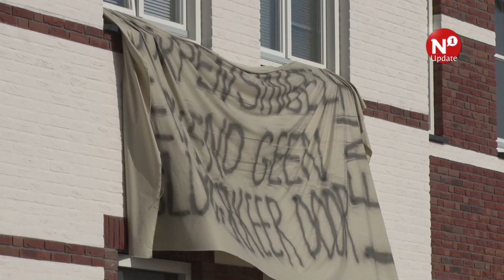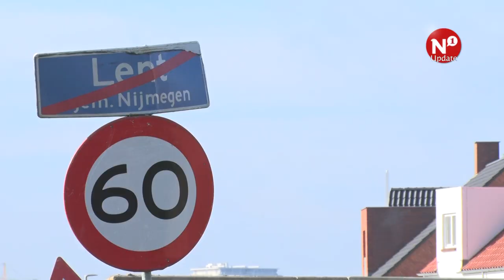Inwoners Lent niet blij met plannen Ressen